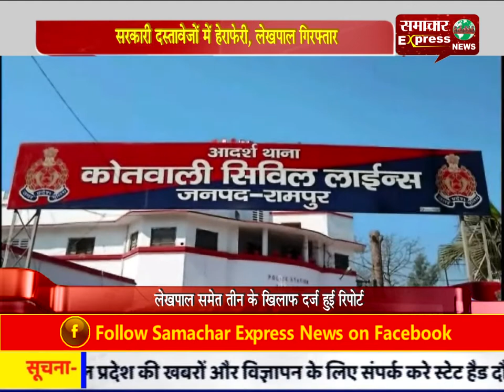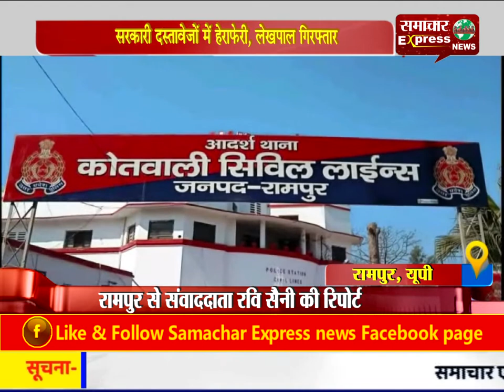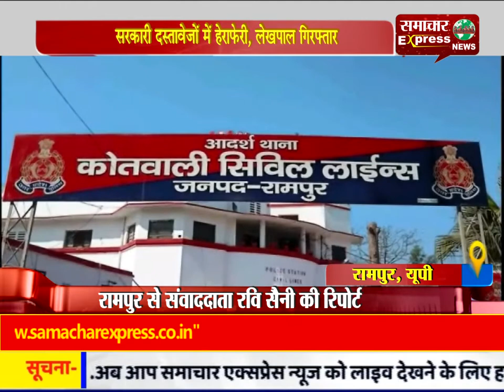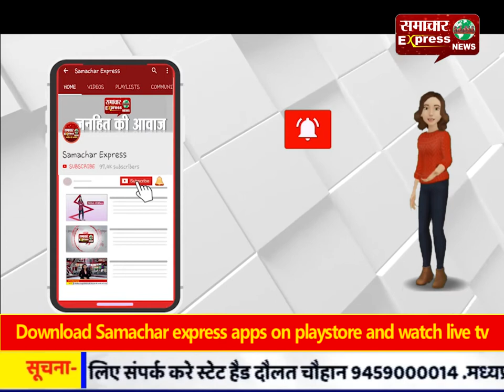सरकारी दस्तावेजों में हेराफेरी, लेखपाल गिरफ्तार